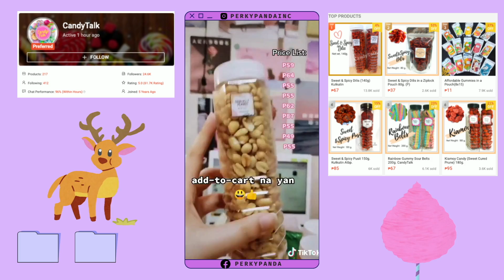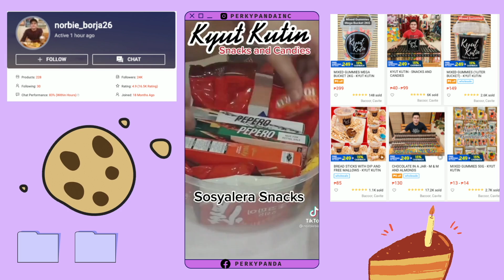SNACKS SHOPEE HAUL🛍 | Things That Tiktok Made Me Buy | Must HAVE Items with Links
The way to a human's heart is through the stomach! We love eating our snacks anytime of the day as it helps recharge us as we navigate our daily lives. PerkyPanda has search for MUST HAVE SNACKS you need to energize your day. From your favorite snacks you saw from a Kdrama, new snacks to try, and your childhood faves, we have it available in this week's haul so what are you waiting for? Watch out for more budol finds next week here in PerkyPanda Finds!

👋🏻 SAY HI TO PANDA!

ℹ CREDITS